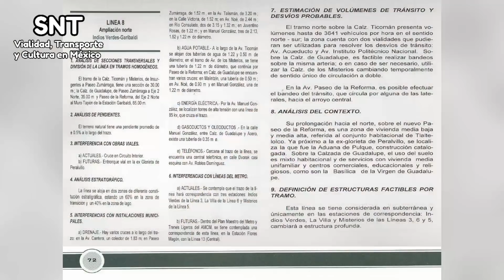¡Por esto es que JAMÁS llegará la línea 8 del Metro CDMX a Indios Verdes! – Nunca Pasará #1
En este video hablaremos de las razones del por qué la línea 8 del Metro CDMX jamás llegará al CETRAM de indios verdes por su poca factibilidad.

Si deseas aportar capital al canal a cambio de recompensas puedes unirte a una membresía, más información aquí! :D

 - Guión y edición del video: SNT VTC